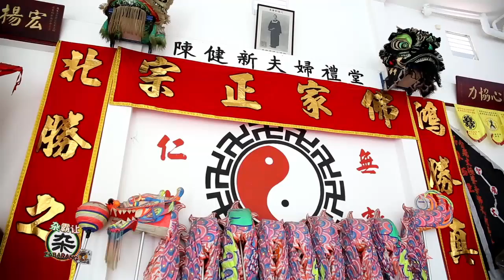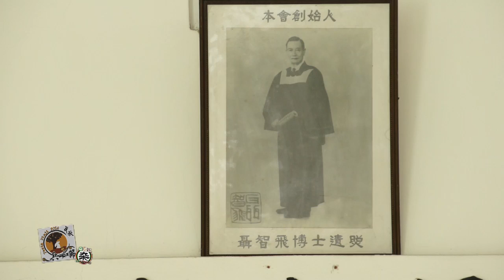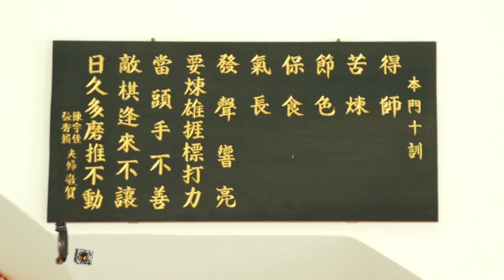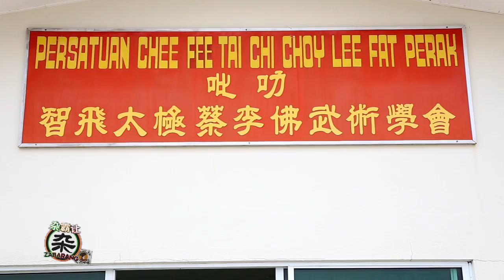幕后故事：兵如港·访谈篇：蔡李佛（2016）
佛山南渡传武道，强身健体振正气，弘扬中华精神。